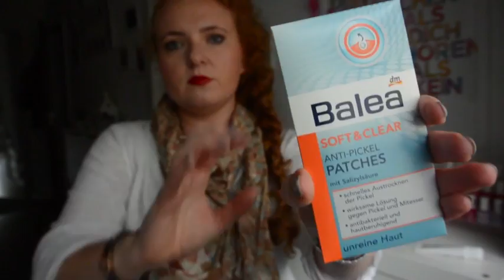Leer, Aufgebraucht & Platt gemacht 'mal anders' im September by Beauty_by_Misscurlyjen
Es ist wieder Müllzeit!!

Rituals Duschschäume

Boss Orange (I'm mom super Schnapper)

NOCH kann man die CC Cream günstig bei Amazon schiessen